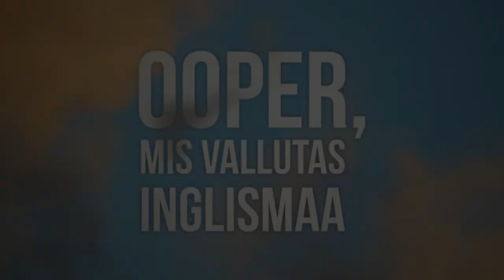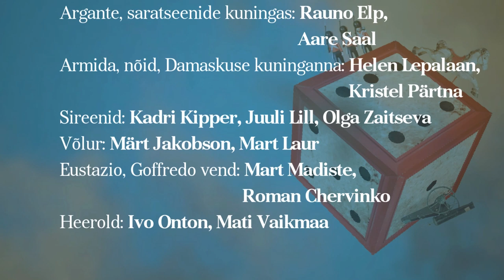RINALDO New Production Preview -- Estonian National Opera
Georg Friedrich Händeli ooper kahes vaatuses
Giacomo Rossi libreto Aaron Hilli ja Torquato Tasso järgi
Maailmaesietendus 24. veebruaril 1711 Londoni Queen’s Theatre’is
Esietendus Rahvusooper Estonias 18. septembril 2014

    Dirigendid: Andres Mustonen, Risto Joost
    Lavastaja: William Relton (Inglismaa)
    Kunstnik: Cordelia Chisholm (Inglismaa)
    Valguskunstnik: Johanna Town (Inglismaa)
    Liikumisjuht: Kati Kivitar

Opera by Georg Friedrich Händel in two acts
Libretto by Giacomo Rossi based on Aaron Hill and Torquato Tasso
World premiere on February 24, 1711 at Queen’s Theatre
Premiere at the Estonian National Opera on September 18, 2014

    Conductors: Andres Mustonen, Risto Joost
    Stage Director: William Relton (England)
    Designer: Cordelia Chisholm (England)
    Lighting Designer: Johanna Town (England)
    Movement Director: Kati Kivitar